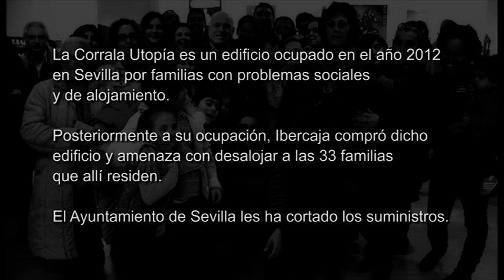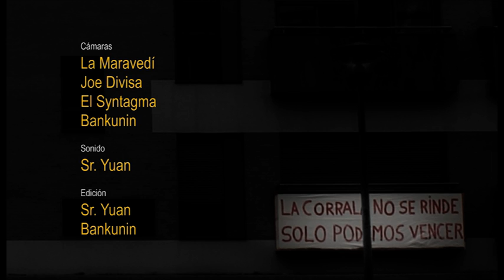Cuatro palabritas claras, por flo6x8 y Corrala Utopía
English below - français sous
Acción de flo6x8 realizada en octubre de 2013 en una oficina de Ibercaja en Sevilla con la Corrala Utopía.
La Corrala Utopía es un edificio ocupado en el año 2012 en Sevilla por familias con problemas sociales y de alojamiento. Posteriormente a su ocupación, Ibercaja compró dicho edificio y amenaza con desalojar a las 33 familias que allí residen.
El Ayto. de Sevilla les ha cortado los suministros.
Su respuesta es SIN AGUA, SIN LUZ, SI MIEDO, por un ALQUILER SOCIAL
The Corrala Utopia is a building in Seville that has been occupied since 2012
by families with housing and social problems.
After its occupation, Ibercaja bought the building
and it's threatening to evict the 33 families who are now living there.
The electricity and water supply has been cut by the city council of Seville.

The answer from the female neighbors is
WITHOUT WATER, LIGHT, OR FEAR
For a SOCIAL RENT
La Corrala Utopía est un immeuble de Séville occupé depuis 2012
par des familles avec des problèmes sociaux et de logement.
À la suite de cette occupation, Ibercaja a acheté cet immeuble
et menace d'expulsion les 33 familles qui y vivent.
La Mairie de Séville leur a coupé l'eau et l'électricité.
La réponse des occupants est :
SANS ÉLECTRICITÉ, SANS EAU, SANS PEUR,
POUR UN LOYER SOCIAL
English subtitles (waiting for a .srt file)
Flo6x8 and the Corrala Utopia welcome you to

FOUR LITTLE FINE WORDS, tangos from Titi
A dance from the heart of The Corrala Utopia

Corrala, Corrala, the Corrala has arrived
It is here the Corrala,
And we've just came in to tell you, four little fine words

Executive from Ibercaja, you foul hyena
You want to steal from me the place where I sleep
But what have I done to you
For you to throw my clothes on the street
As if I were a thief
Lere, ay lere lere lere, ay lere lera

And if you want to know
The steps I take
Come right behind me
To my home I go

My blood boils
When I start thinking
That some people have everything
And some others have nothing at all

Amado Franco (the banker) you are looking
Amado Franco, you don't know
What this neighbor is capable of doing

Just let me live in peace
My heart is aching so much
And I'll end up paying with my life

Here comes the Corrala,
To give you a piece of our mind
And to slap you in the...
ay lelé, ay lerele lele lelé ay lerele le

And they will still be here,
With no light, water or fear

"It is utopic to think that those flats
are going to be sold within 4 or 5 years.
It is better to have those flats being lived on
paying a rent of 100 euros than to have them vacant"
Amado Franco, Ibercaja president
Interview statements in Ser Network Radio, 29th April 2013

[We want to be free rather than prisoners of banks]

[BECAUSE A UTOPIA is possible]

[LA CORRALA WON'T SURRENDER WE CAN ONLY WIN]

Seville, October 2013

English subtitles: Fiskalita